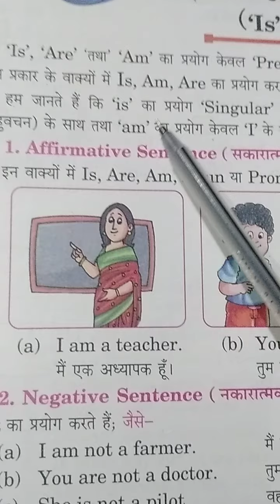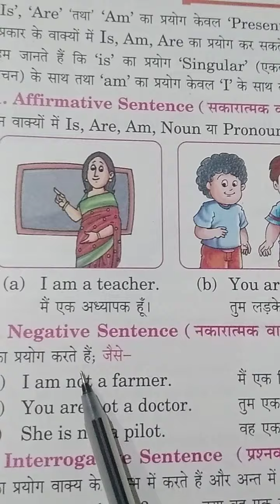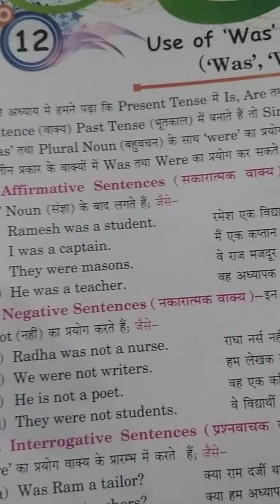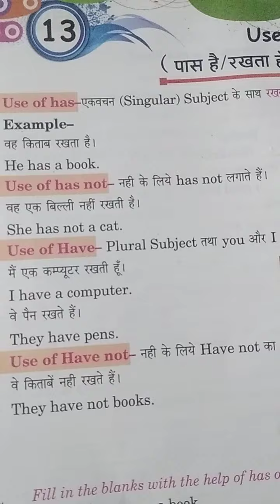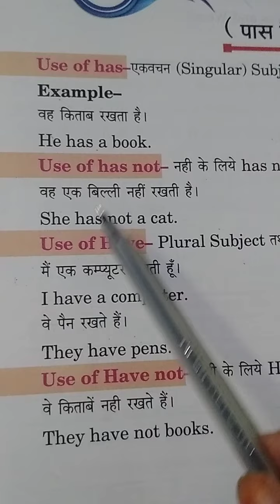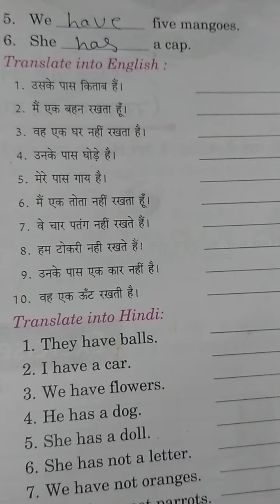class 3rd English Language lesson 11,12,13